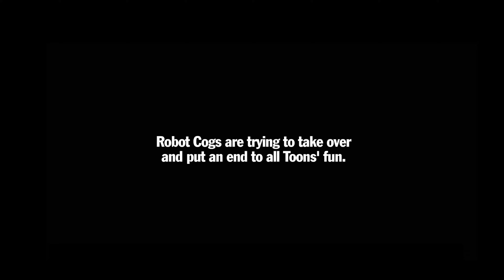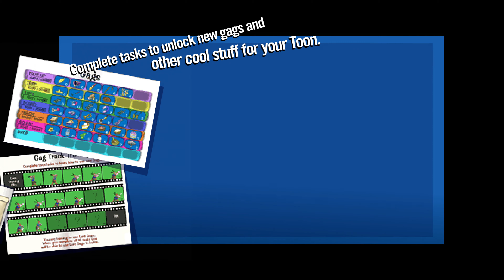Disney's Toontown Online - "Now Downloading" Installer Video [English/4K]